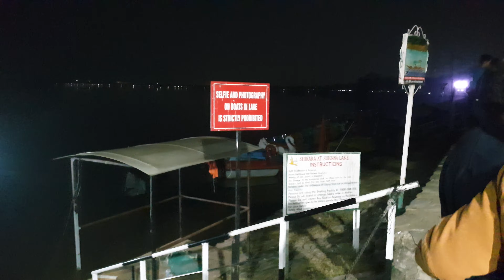ये नहीं दिखता कभी आसानी से सुखना लेक पर.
This is one of the most popular view of sukhna lake chandigarh.